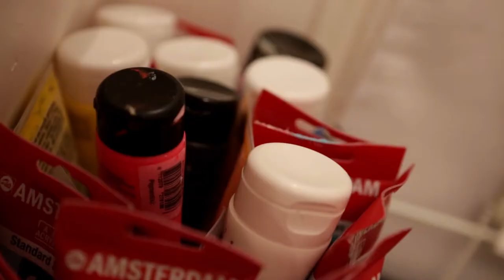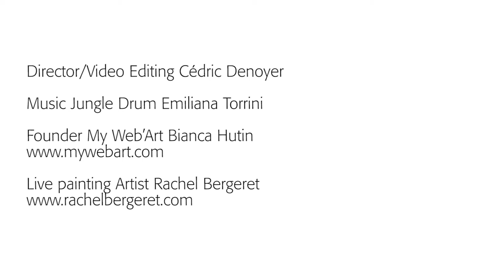HAPENING live painting Rachel lancement Site My web'art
Performance de l'artiste Rachel Bergeret pour la soirée de lancement du site d’œuvres d'art premium en ligne.
Réalisation Cédric Denoyer